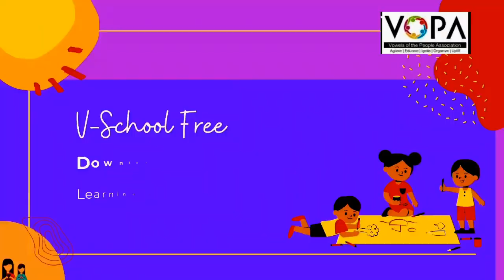8th | Geography | Chap 10 | क्षेत्रभेट | तयारी | V2 | V-School